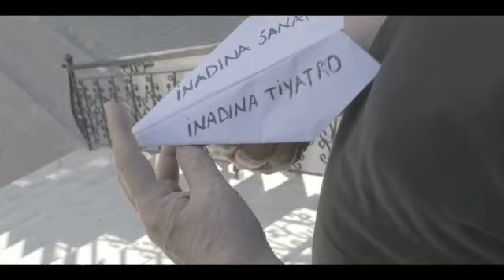19 Mayıs 2021